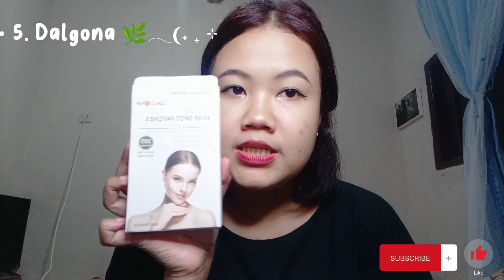Review Skincare dari KOREA 🇰🇷 !! Cosrx, P.Calm, Mediheal, Dalgona, Bomsaem, House Of Dohwa, Rea CNF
‼️Dalgona Acne Patch
Beli di app Istyle

Tinggalkan komentar kalian dibawah ya, untuk memberikan kritik, saran dan pertanyaan.